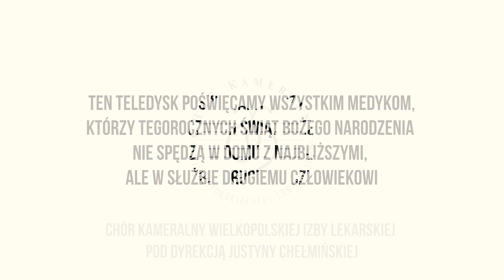"Jest taki dzień" - Chór Kameralny Wielkopolskiej Izby Lekarskiej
Piosenka w wykonaniu Chóru Kameralnego Wielkopolskiej Izby Lekarskiej pod dyrekcją Justyny Chełmińskiej.